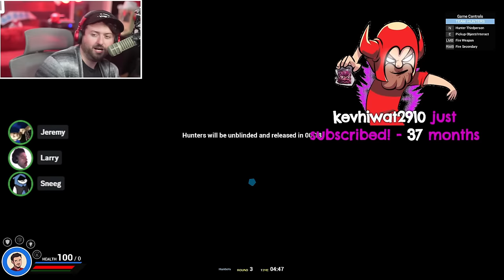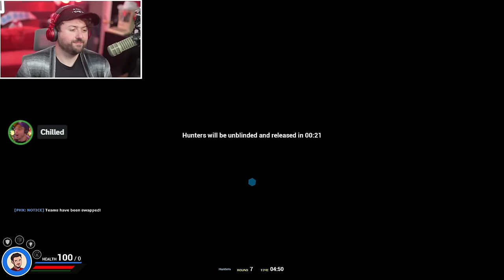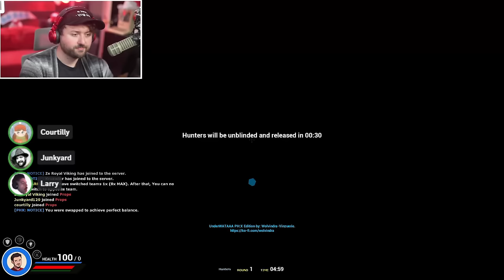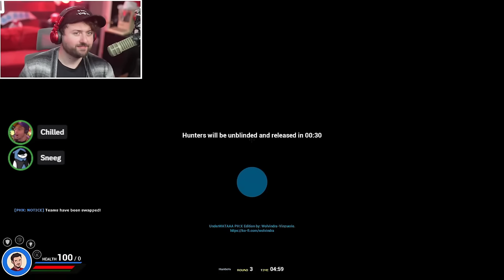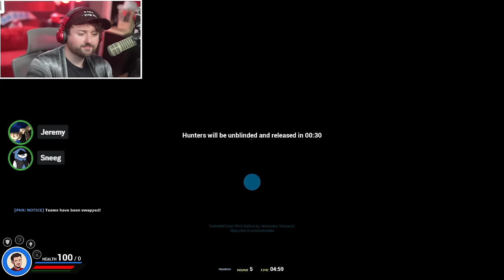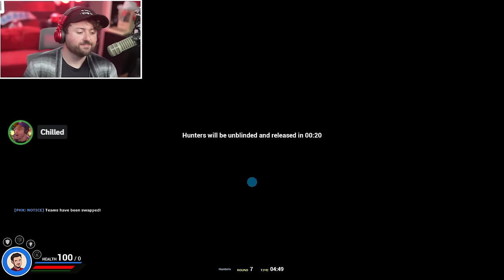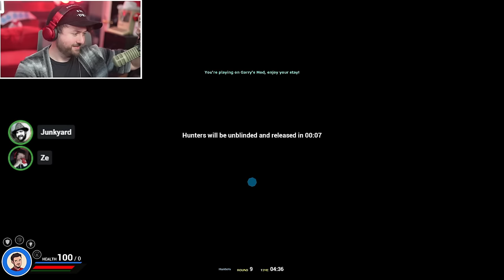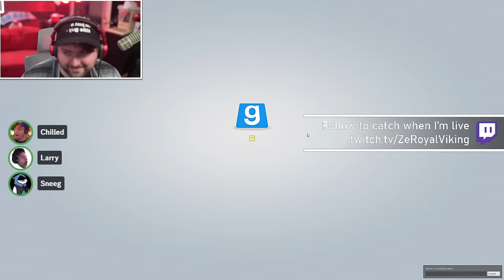These Prop Hunt hiding spots got a little WILD | Gmod Prop Hunt w/ Friends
Welcome back to Gmod Prop Hunt! We booted up the old classic with some classic maps! ENJOY!

Vine: zeroyalviking